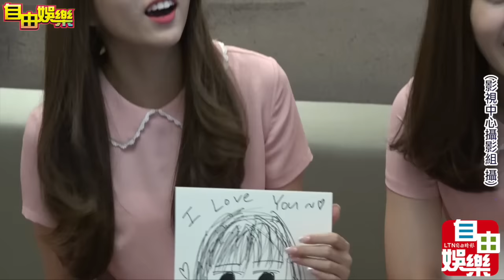[自由娛樂專訪] 花絮全紀錄，GFRIEND互畫成員秀畫工！